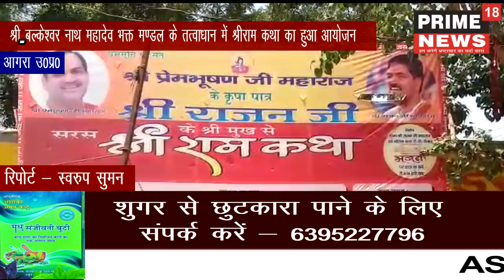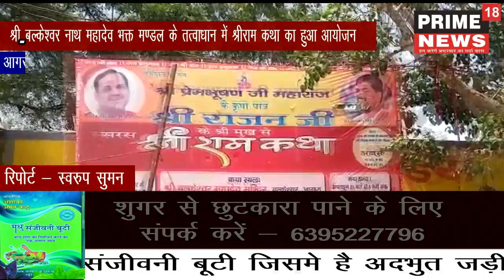अशोक जयंती समारोह कार्यक्रम में शिरकत करने आये स्वामी प्रसाद मोर्य –prime18news